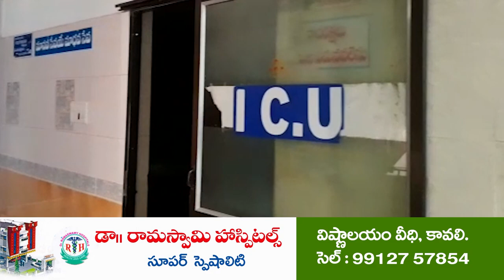దొంగ ఓట్లతో హ్యాట్రిక్ కొట్టాలని...! @N3NEWS | Janasena vs YCP | Kavali | Fake votes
- ఓటర్ల వెరిఫికేషన్ పక్కాగా జరగాలి
- దొంగ ఓట్లు చేర్చేలా ఎమ్మెల్యే ఒత్తిడి
- కావలి ఆర్డీవో కి పిర్యాదు చేసిన జనసేన నాయకులు